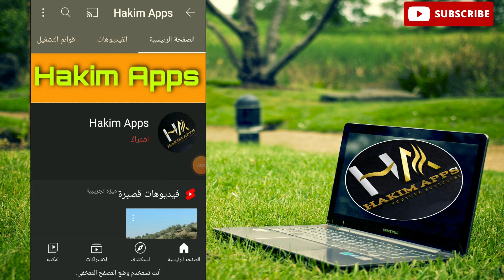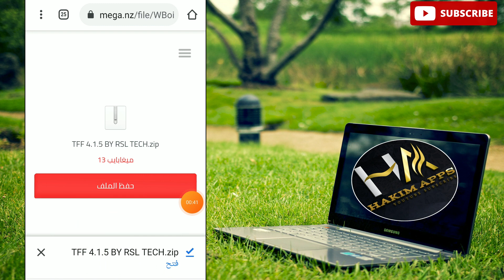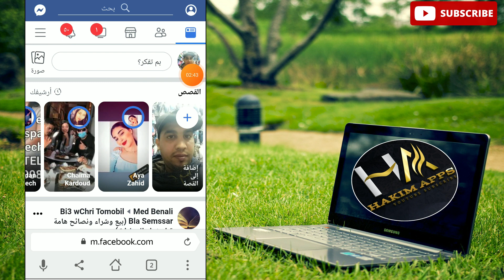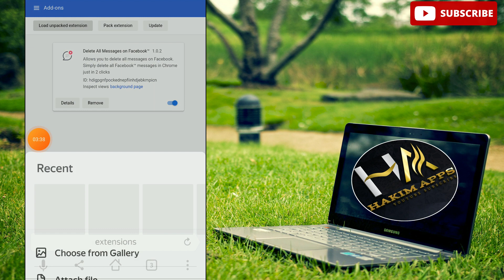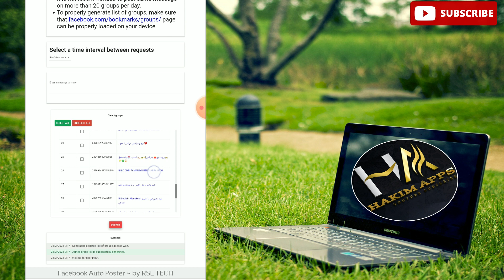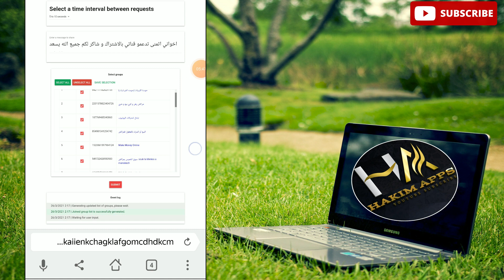كيفيه نشر في جميع جروبات الفيسبوك بنقرة زر واحدة 2021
كيفيه النشر في جميع جروبات الفيس بوك بنقرة زر واحدة بطريقة سهلة توفر الوقت و التعب فقط ركز في الشرح و طبق الطريقة

لا تنسو تعليق على الفيديو و شو تحبون اقدم لكم